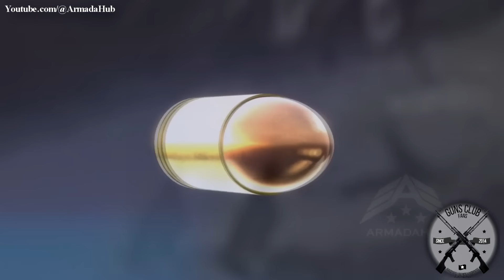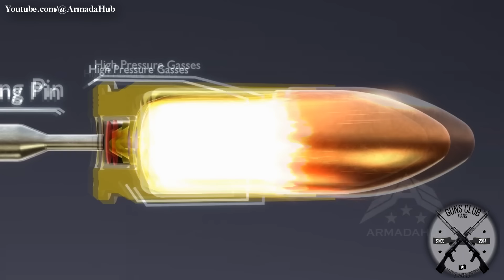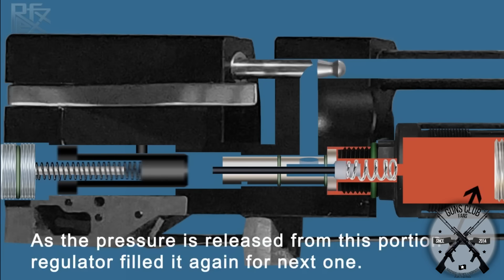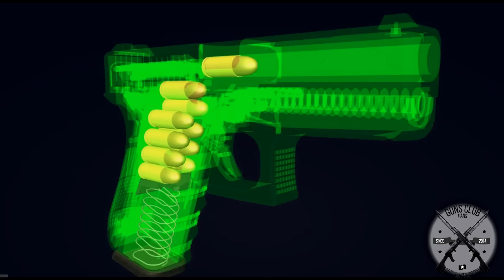¿Por que se Usan ARMAS de AIRE en los Juegos Olímpicos?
⚠ En este canal hablamos de temas militares, armas, historia y mas  para que estés al tanto de todo el mundo militar y armamentístico.

If you want to report this video for using your copyrighted content, let me know before this email: I will delete the video immediately so as not to affect the health of this channel.

AVISO: No soy dueño del anime, la música, las ilustraciones o las letras. Este video no pretende infringir ninguno de los derechos de autor. Esto es para promocionar.